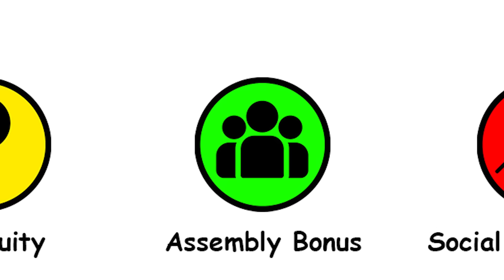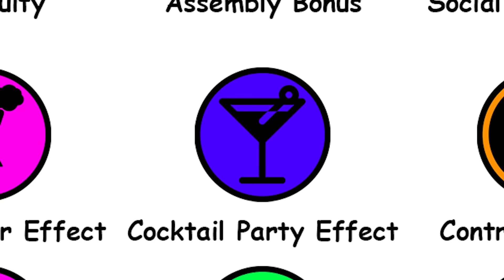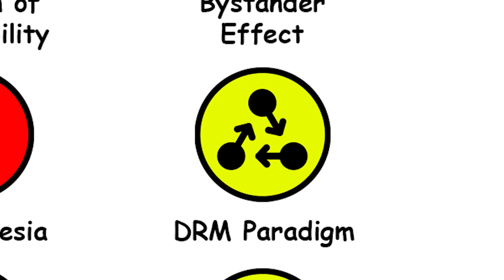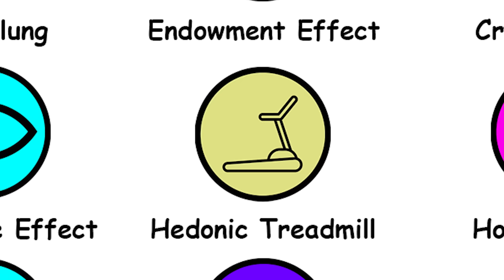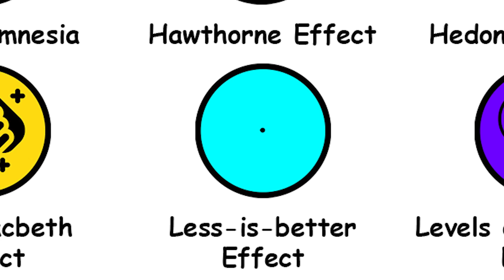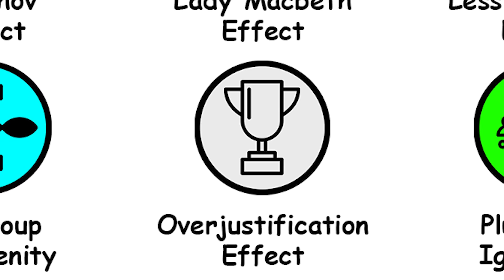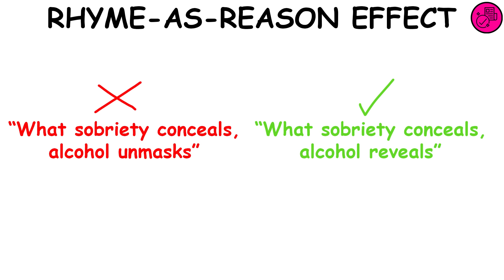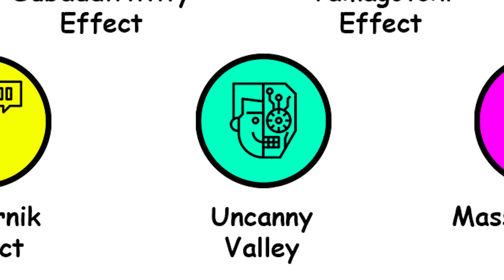Every Psychological Effect Explained in 12 Minutes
Every Psychological Effect gets explained in 12 minutes.

-- TIMESTAMPS --
0:00 Ambiguity effect
0:08 Assembly bonus effect
0:22 Social facilitation
0:29 Barnum effect
0:49 Birthday number effect
1:00 Name letter effect
1:06 Boomerang effect
1:19 Bouba-kiki effect
1:34 Diffusion of responsibility
1:41 Bystander effect
1:55 Cheerleader effect
2:04 Cocktail party effect
2:15 Contrast effect
2:27 Crespi effect
2:38 Curse of knowledge
2:49 Diderot effect
3:00 Einstellung
3:05 Endowment effect
3:11 Cryptomnesia
3:20 DRM Paradigm
3:31 Florence Nightingale effect
3:40 Flynn effect
3:57 Generation effect
4:04 Self-fulfilling prophecy
4:12 Golem effect
4:24 Digital amnesia
4:29 Hawthorne effect
4:36 Hedonic treadmill
4:47 Hostile media
4:57 Hot-cold empathy gap
5:05 Hypersonic effect
5:17 Impostor syndrome
5:32 Irrelevant speech
5:47 Kewpie doll effect
5:57 Kuleshov effect
6:06 Lady macbeth effect
6:16 Less-is-better effect
6:26 Levels of processing effect
6:36 Matthew effect
6:57 Microwave auditory effect
7:07 Misinformation effect
7:14 Naive realism
7:24 Negativity effect
7:35 Observer expectancy effect
7:46 Outgroup homogenity
7:53 Overjustification effect
8:14 Pluralistic ignorance
8:29 Pratfall effect
8:41 Certainty effect
9:00 Pygmalion effect
9:07 Rhyme as reason effect
9:15 Ringelmann effect
9:38 Self-reference effect
9:45 Stroop effect
9:50 Sleeper effect
10:00 Spacing effect
10:06 Subaddittivity effect
10:13 Tamagotchi effect
10:25 Telescoping effect
10:33 Tetris effect
10:42 Ventriloquism effect
10:51 Isolation effect
11:00 Well traveled road effect
11:05 Word frequency effect
11:12 Worse than average effect
11:18 Zeigarnik effect
11:25 Uncanny valley
11:35 Mass hysteria
11:50 Streisand effect

— AI USE —
Heads-up: all the ideas and most of the drawings are made by real people! (Yeah, sadly, a lot of similar videos out there are completely AI-generated, so watch out.) | Here, AI is used for voiceovers, image expansion/enhancement/generation, text polishing, and help with writing and research.